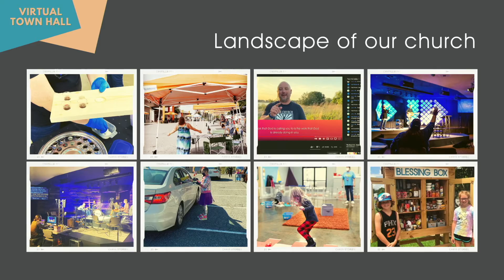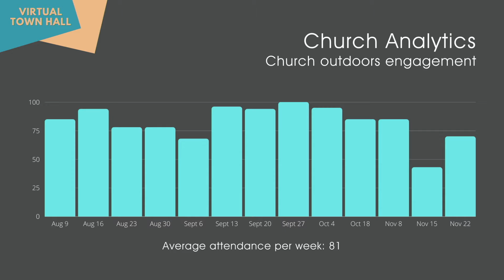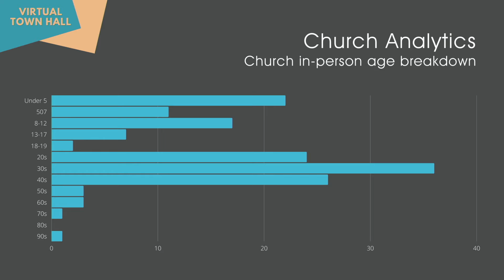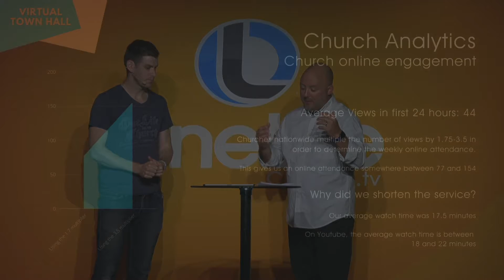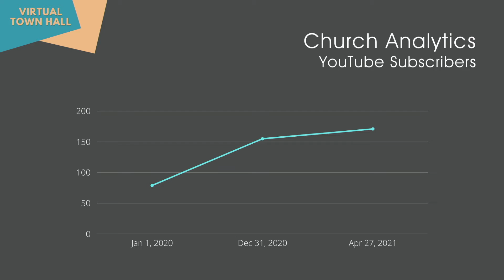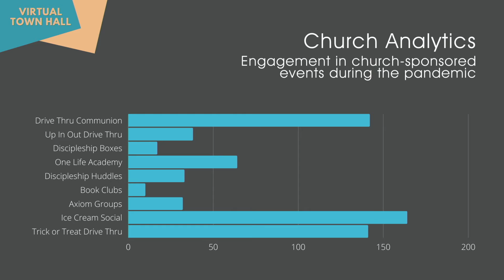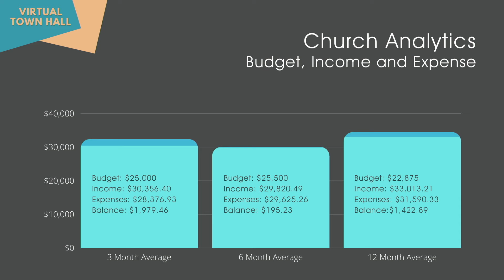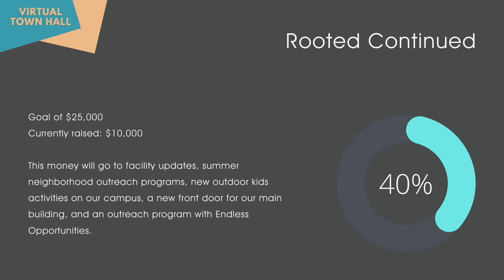Virtual Town Hall - May 2, 2021